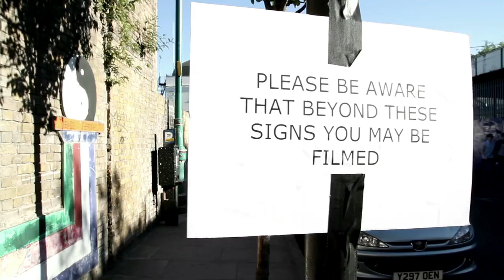In the Street, Brick Lane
Street Style video from Nast in Brick Lane, London